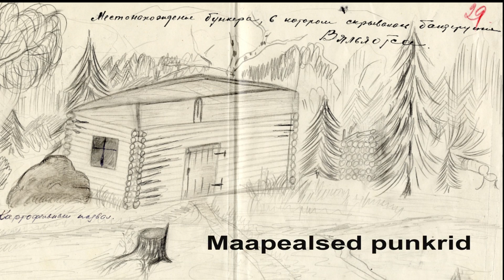Ajalugu - Metsavendade punkritüübid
Tänapäeval levinud üleelamisõpetus õpetab üleelajatele igat sorti varjualuseid ehitama. Vaadates metsavendade punkreid, tuleb tõdeda, et need mehed teadsid juba siis, mida nad tegid.